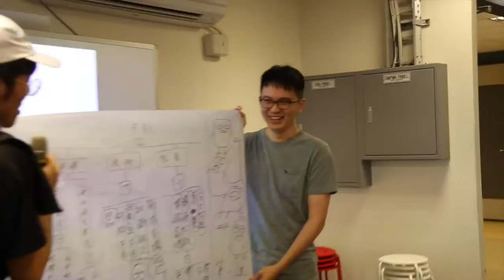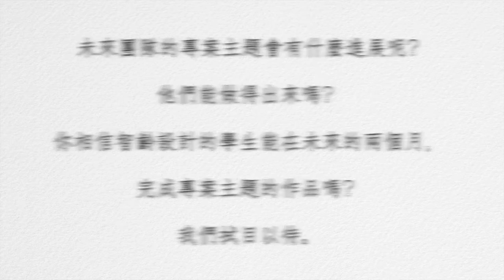3:24 智齡設計